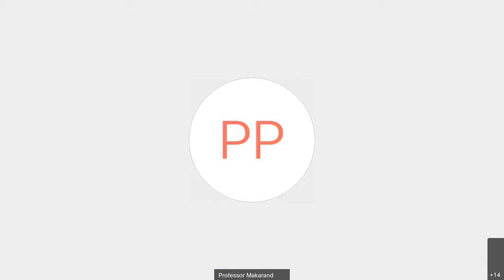Distinguished Lecture Series Science, Technology and Innovation In India by Prof. K. Vijay Raghavan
Distinguished Lecture Series. Prof. K. Vijay Raghavan, Principal Scientific Adviser to the Government of India,  lecture on “Science, Technology and Innovation in India” on 25th Feb 2021  on Cisco WebEx App.